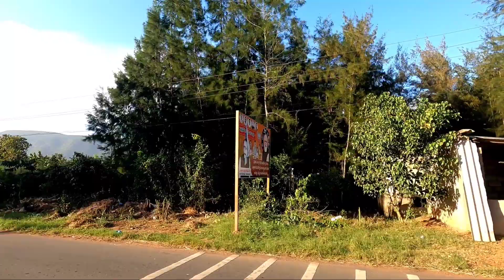VISAKHAPATNAM MEIN BHI JHARKHAND KE LOG KARTE HAIN KAM(EP-67) Jharkhand beta/ all india cycle yatra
Jharkhand too all india cycle yatra
too all india traveling karne maksad anek hai

1. Swasth bharat
2. India Hindu rashtra
3. Pradushan
4. Hindu Ekta
5. Jansankhya  niyantran
6. Rukhsana ropan
7. Ek dusre se piyar
            Ityadi

Aap sabhi se agar hamse galti ho gaya hai to chhota bhai samjh kar ma'am kar dijiye gaa

Or apne chhote bhai, dost,beta  ko Kripa banae Rakheyega.

Cycle yatra

Taravling cycle yatra 2022
Jharkhand too banaras cycle yatra

My first motovlog
My first motovlog fimly
My first motovlog daily
My first cycle motovlog
My first cycle motovlog fimly

Thank you my YouTube fimly 1000 hajar  jud gaye thank
Thank you All my YouTube fimly

Mera vlog viral kyo nhi ho raha hai hamko bhi pata nhi apko pata hai kya
Agar pata hai to please mera bhi vlog viral karwa do please my trending fiancé

Andhra Pradesh explore

Andhra Pradesh everything place explore